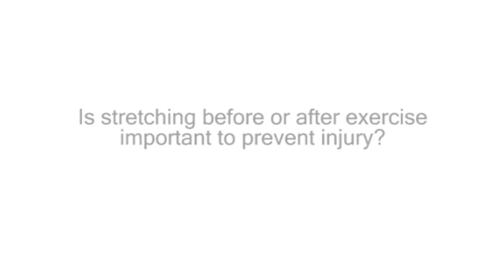Ask UNMC: Stretching before exercise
Is stretching before/after exercise important to prevent injury?

Gib Willett, Ph.D.
School of Allied Health
Physical Therapy